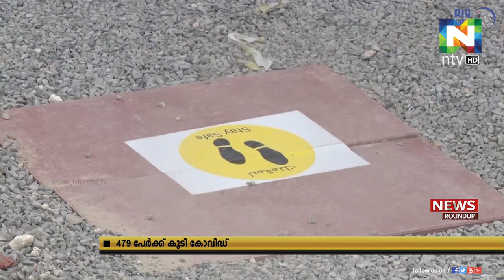യുഎഇയില്‍ 479 പേര്‍ക്ക് കൂടി കോവിഡ് പത്തൊന്‍പത് രാജ്യത്ത് കോവിഡ് ബാധിതരുടെ എണ്ണം 6781-ആയി ഉയർന്നു.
യുഎഇയില്‍ 479 പേര്‍ക്ക് കൂടി കോവിഡ് പത്തൊന്‍പത് സ്ഥിരീകരിച്ചെന്ന് ആരോഗ്യപ്രതിരോധമന്ത്രാലയം. ഇതോടെ രാജ്യത്ത് കോവിഡ് ബാധിതരുടെ എണ്ണം 6781-ആയി ഉയർന്നു.
രാജ്യത്ത് നാല് കോവിഡ് മരണം കൂടി റിപ്പോര്‍ട്ട് ചെയ്തതായും ആരോഗ്യപ്രതിരോധമന്ത്രാലയം അറിയിച്ചു.